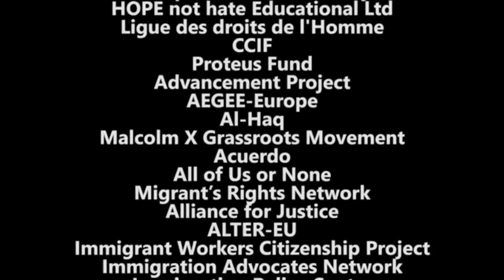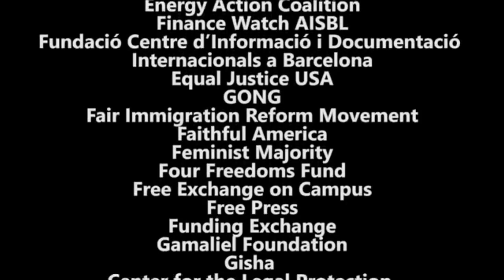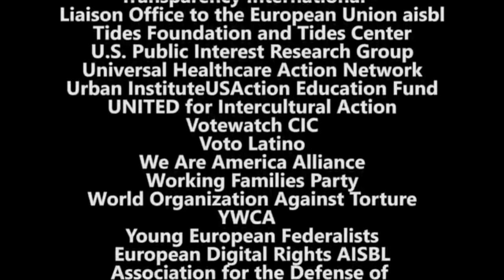la liste des ONG Fondés par George Soros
Ainsi pensent Zarathustra’s ecrit par DAVID ABBASI
la Naissance de
sa Majesté
Après 14 milliards d'années de Big Bang!   Ecrit par DAVID ABBASI
Une pièce de théâtre
dont certaines parties ont été utilisées dans quatre films hollywoodiens.
Il y a déjà 6000 ans son Excellence Adam était un Prince rebelle révolutionnaire dans l'empire Elamites* (Ilamian ایلامیان Mésopotamie) dans la ville de Suse.
 (Pardis پردیس=paradis)
exilé Adam et Eve dans le désert aride et brûlant du Sinaï, nommé l'enfer du désert.
Il réussit à utiliser les connaissances et l'histoire et la civilisation des Elamites pour construire une nouvelle l'ancienté de l'histoire,  a inventé l'empire du peuple abrahamique et à nommé toute l'histoire de la civilisation de ses ancêtres en sa propre couleur et son propre nom. pour crée une organisation pour crér une ordre mondiale bien active et bien reussire poue kontrole la paix et l'ordr du monde ...
 Et il trace même une ligne rouge et efface toute l'histoire devant lui et dit au monde que l'humanité et l'homme ont commencé que avec moi et avant moi il n'y a pas eu de Big Bang et pas de millions d'années du vie sur la planète.
De Mithra à Zarathustras, Moïse, Jésu, Mani et Bouddha une nouveau vision de l'histoire et de la philosophie diwine et la lumiere Origines du bonnet et Marianne. Témoignages : de grands penseur pour l’ancienneté de la civilisation du Monde..
Iran 7000 ans de civilisation nouvel edition et avec les nouveuté de l'histoire ancienne .par DAVID ABBASI .. Savez vous que l' Iran est le premiere terre Saint pour les Juifs et les chretien? les tombes de plus de 30 Prophetes et personalites juifes et chretiens comme Daniel, esther et Mordekhai Ermia et Younes , ishmael et georges, jacob et Noah, Roi cyrus et Roi David est en Iran?,
Un autre homme noir a été tué par cinq policiers américains. Ali Khamenei a officiellement confirmé à plusieurs reprises qu'il aide tous les terroristes ...qui sont les principaux pays soutient "fondamentalisme islamique terroriste". Pourquoi Hossein Salami, le commandant des Gardiens de la révolution, a-t-il placé deux terroristes mondialement connus comme Anis Naqash au premier rang et à ses côtés gauche et droit ?... Devrions-nous tomber dans le piège du terroriste et avoir peur de lui, ou devrions-nous le détruire de manière décisive ?.
تازه ترین کتابهایی که از سیاوش اوستا  منتشر شد و از آمازون تهیه کنید
Jordan_Abbasi Aria_Awesta , suit des cours de musique, de théâtre et de sport depuis l'âge de trois ans, et suite aux efforts de sa mère, il apprend à lire et à écrire le français depuis l'âge de deux ans, et il est animateur radio depuis qu'il avait quatre ans.
ا جردن_عباسی آریا_اوستا از سه سالگی کلاسهای موسیقی و تئاتر و انواع ورزش را آموزش دیده است ودر پی تلاشهای مادرش از دو سالگی خواندن و نوشتن فرانسوی میخوانده است و از چهار سالگی گوینده رادیو بوده است Didier DePlaige Président Fondateur de la Radio Ici et Maintenant, Un ami qui m'a toujours laissé libre pendant quarante ans de coopération radio et qui ne m'a jamais censuré... دوستی که طی چهل سال همکاری رادیویی همیشه مرا آزاد گذاشت و یکبار سانسورم نکرد پرویز اصفهانی سردبیر هفته نامه نیمروز و عباس پهلوان سردبیر مجله فردوسی امروز و استاد امیر شجره دبیرکل شبکه جهانی پارس نیز همینگونه با سیاوش اوستا بودند
 Qu'est-ce que cela signifie quand au lieu de discuter et de parler, il prend une arme à feu et tue des innocents ?...
Qui finance Darius_Rochebin question Eric_Zemmour-mais les dirigeants juifs ne le soutient pas.. awesta awesta7000. pourquoi Claud_Guéant est en prison? maryam_radjavi jacques_chirac nouvelle DavidAbbasi.com vous avez la parole sur 95.2 FM tout le monde va être président? BlackRock et la mondialisation et la gouvernement

Général Henri_Paris et ses_enfants... Alexandre, Thomas, Eric, Thierry et